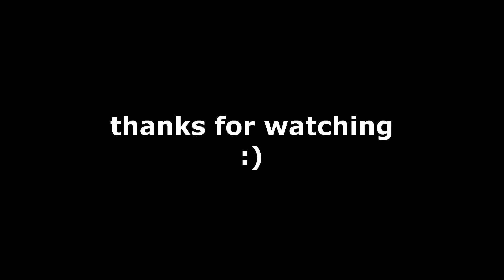Crossfire Clanwars 6